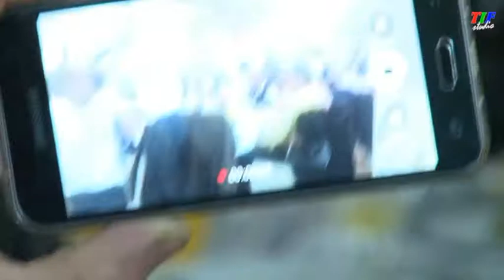MIHAI BURLACU & Formatia MIRIFIC SONOR Rm Sarat Colaj Ardeal